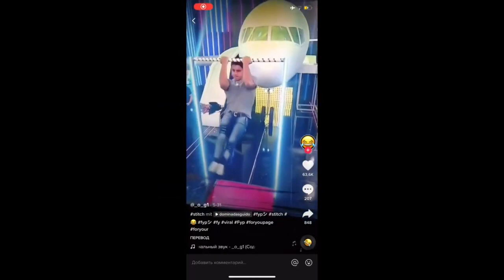CF New Funny Videos 2022 ● People doing funny and stupid things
Welcome to Cute and Like | We have compiled the funny, baby cat ,cute cat Videos from tiktok, and instagram.